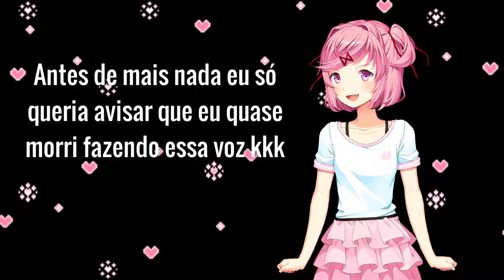Dublando a Natsuki #1 (pior voz que já fiz na vida)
estou morrendo kkk

LIKEEEEEEEEEEEEEEEEEEEE XD

Não esqueça de ver o trailer do jogo!

Used:
Sony Vegas
Camtasia

My Friends XD

THANK YOU SO MUCH XD